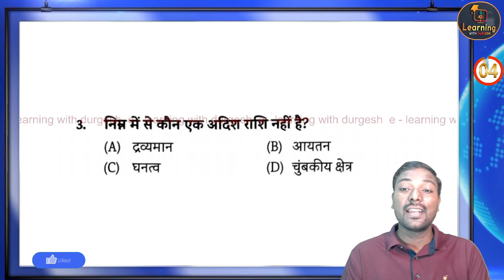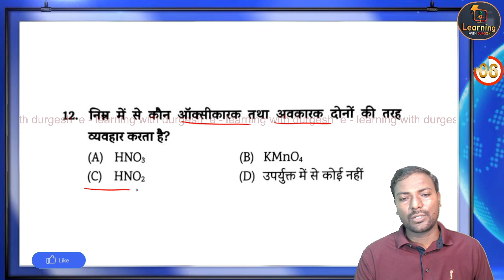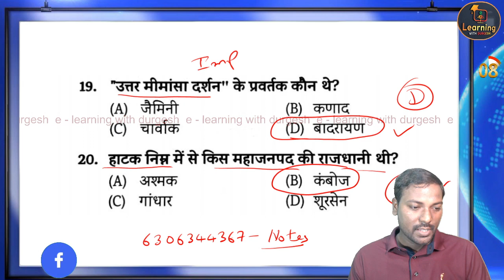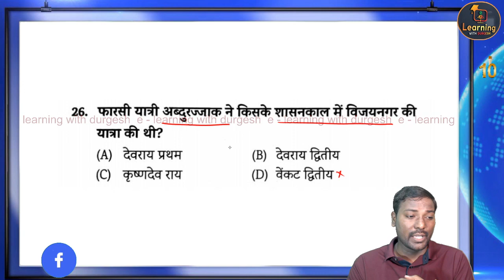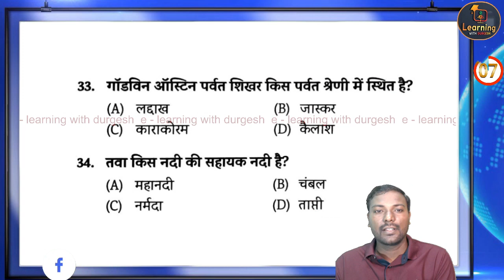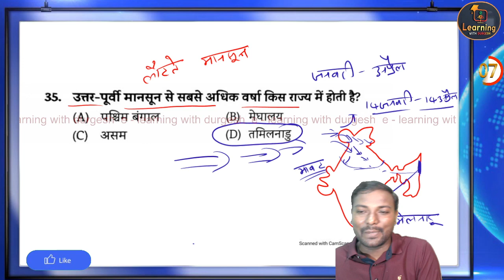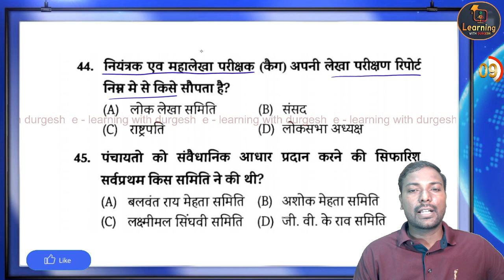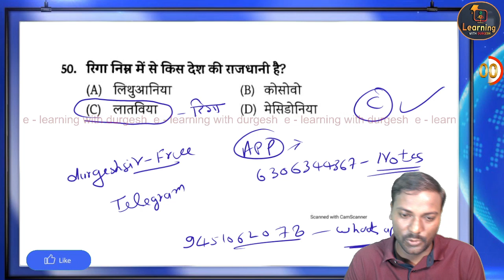Top-50 GK/GS Most Important Question ll GS/GK Model Paper-08 llUPSSSC VDO RE-EXAM 2023